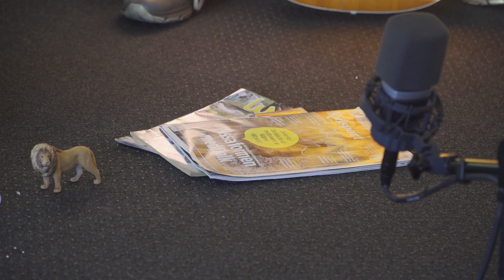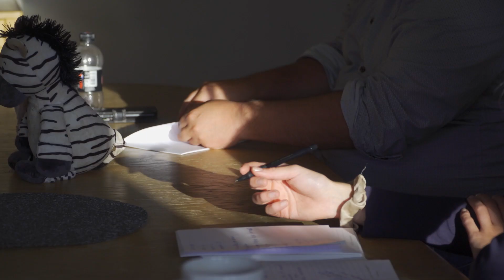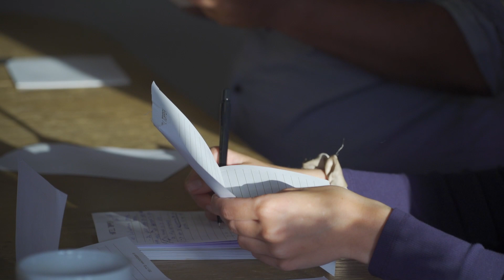Bäst i Test Storuman: Avsnitt 3 SISTA AVSNITTET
Filmarkivet i Storumans kommun